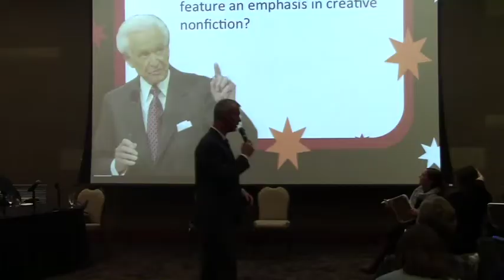REYKJAVIK 2017 NONFICTIONWOW (TRAILER)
Join us in June to play NONFICTIONWOW! the original NonfictionNOW writing conference quiz show.  The fun begins June 3rd, 2017 at 7PM in the Stúdentakjallarinn campus bar on University of Iceland campus.